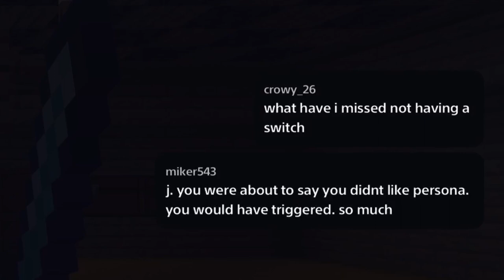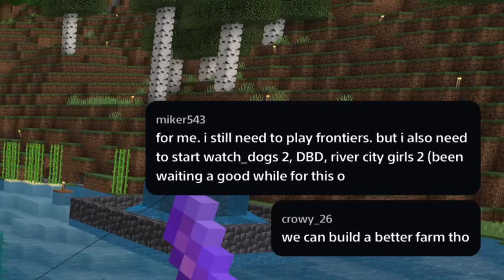Minecraft Monday: Confessions And Distractions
Monday 7.30
Wednesday 7.00
Sunday 7.00

MODS
BigRatMonarch
Crowy26
Miker543
Volcano
Motherofmochi